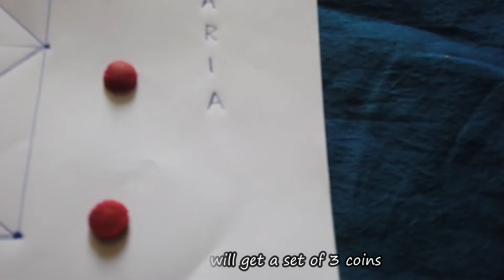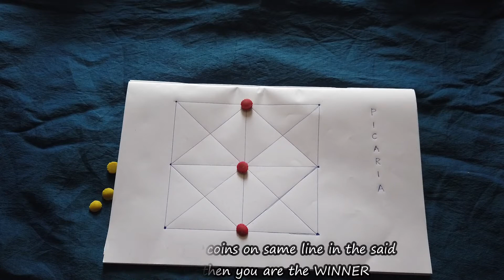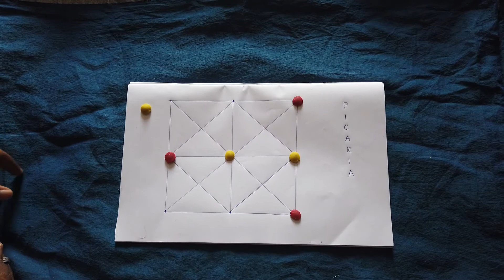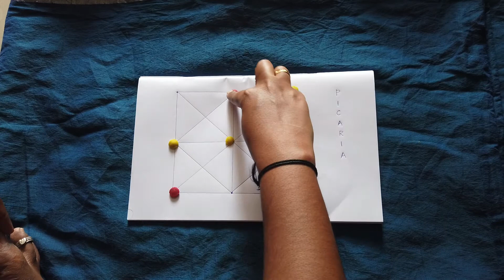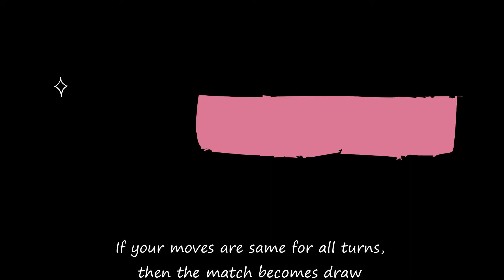How to play Picaria game in Tamil | Indoor game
Hi all.. Today let's see how to play this Picaria, an indoor game today. Also find the question from our video at the end of the video and comment your answer below.